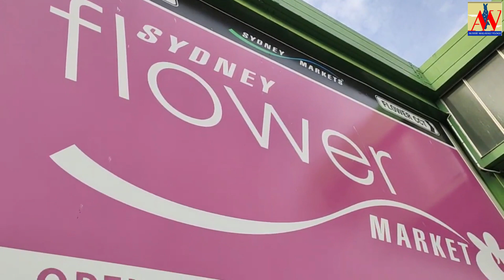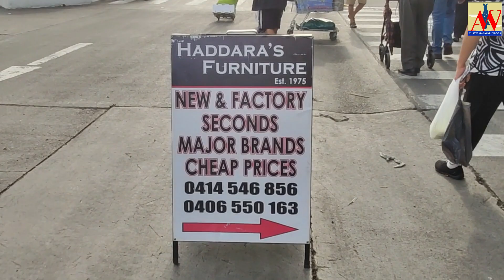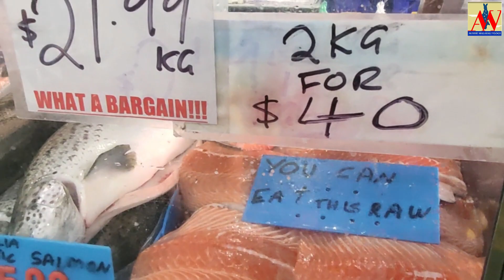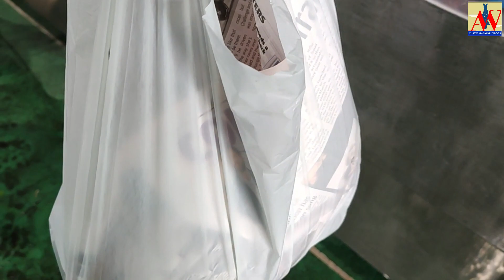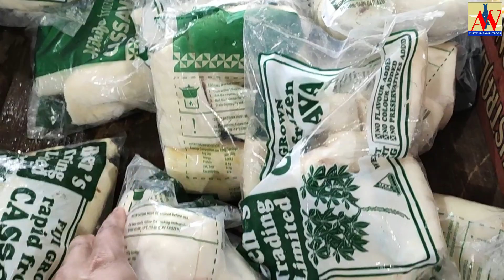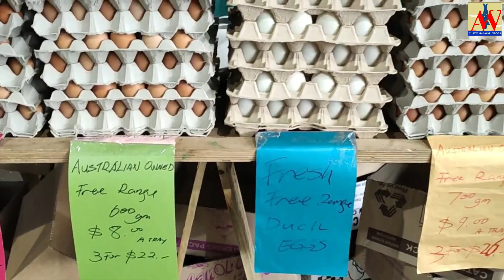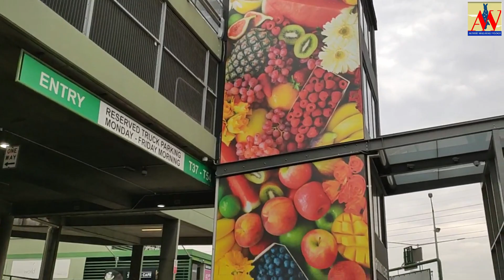സിഡ്‌നിയിലെ ചന്തയിൽ എന്താണ് കിട്ടാത്തത് ???|| Paddy's Market Flemington Sydney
A visit to Sydney's popular Paddy's Market Flemington.